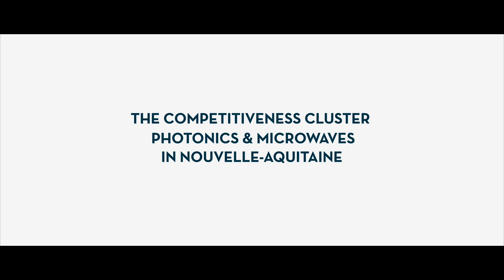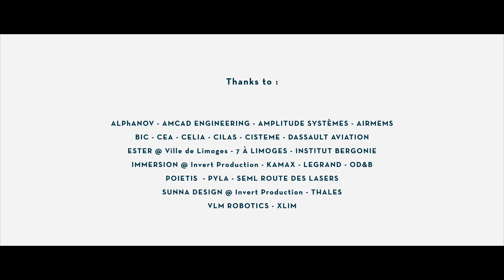Presentation ALPHA-RLH - English version